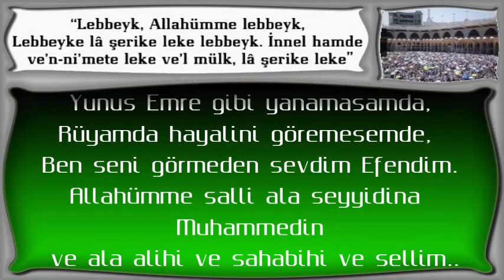Ebu Bekir Sıddık olamasamda,